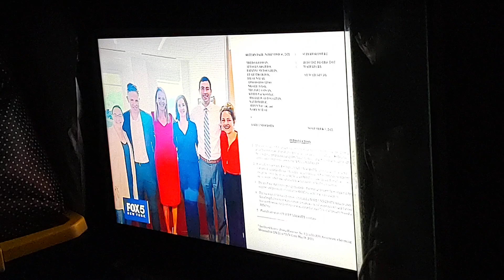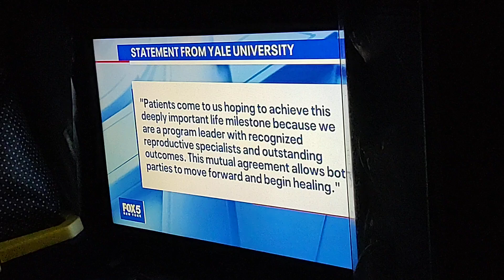Fox 5 News On Yale Fertility Lawsuit Video. Sept 21, 2024.